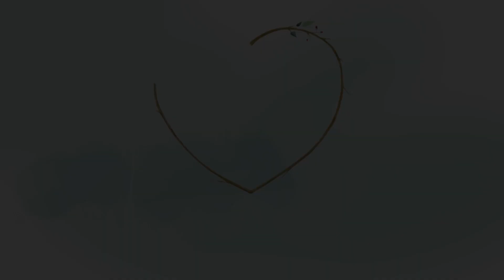save the date ( wedding invitation 2 )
icon production presenting you

Custom Wedding Invitation Video 1

"classy marriage invitation"
"classy marriage invitation video "
"classy wedding invitation"
"classy wedding invitation video"
"video invitation"
"e invite video"
"Wedding e-Invitation"
"e invites for wedding"
"Digital Invitations"